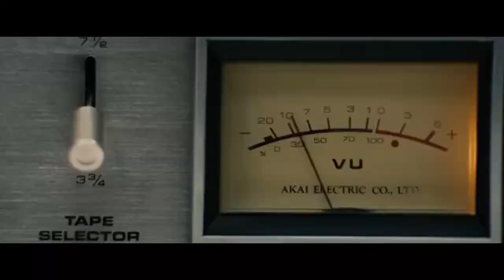25.05.2017 Видео дня: Музыка #13 / Videos of the day: Music #13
BEST POPULAR VIDEO COMPILATION (DAILY) / Лучшие приколы
Список используемых видео / List of used video
0:02 - - Heres Giga
0:11 - - Чернобог
0:21 - - Horror Music Apprehension Engine
0:32 - - potsu x Chance Thrash selfish
0:37 - - Stap Da Rock
0:41 - - Wild Rose
0:46 - - Smooth AntiCriminal
0:58 - - money money
1:09 - - hardy knight
1:15 - - Super sonic
1:19 - - We are the Warriors That Built This Town
1:30 - - XXXWOODY xxxtentacion
1:34 - - Troy How We Party
1:45 - - Diet Mountain Dew baby New York City
1:56 - - On the Dancefloor
2:07 - - The dark mood road RADIO x7
2:28 - - SEREBRO Катя Кищук
2:49 - - Вакуум в голове x6
3:10 - - the Batman of Shanghai
3:20 - - x5 SOAD Live in Erevan
3:31 - - Moby Almost Home Teemid Mix
3:40 - - 0 to 100 real quick
3:49 - - Different Reality
4:00 - - The eyes of a killer
4:10 - - Life in a nutshell
4:16 - - Can’t believe this is real
4:25 - - New Russian role of Arnie
4:36 - - Around The World 2
4:45 - - Summer Time
5:06 - - Kanye would laugh at this
Свежая подборка популярных видео. Смешные видео за апрель 2017.